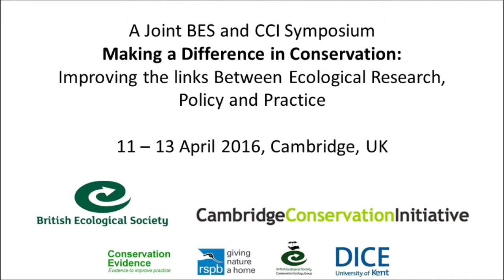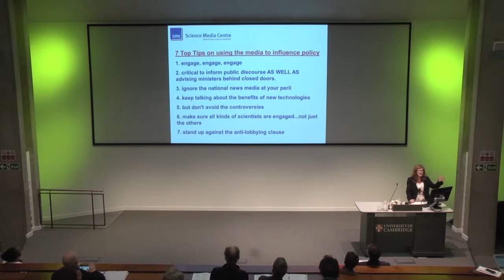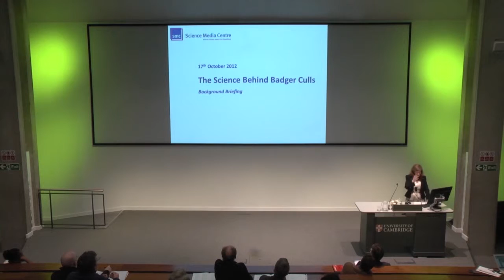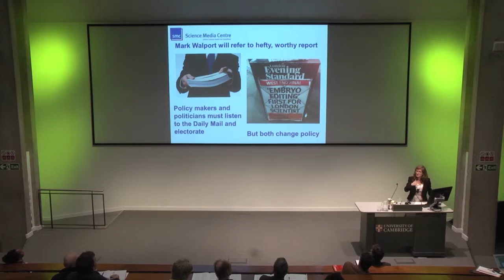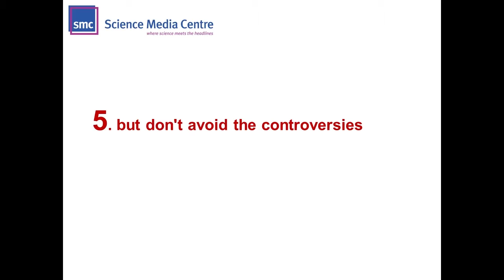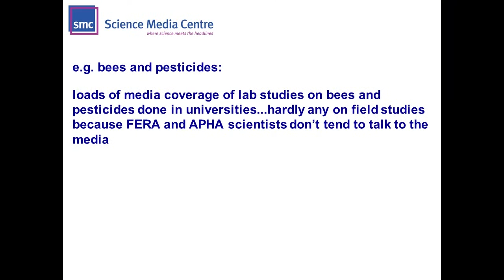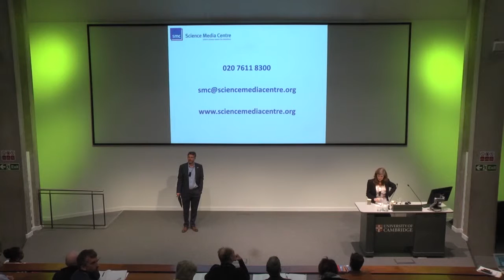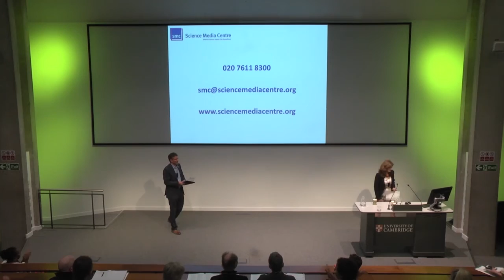BES/CCI Symposium: Making a Difference in Conservation - Fiona Fox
Fiona Fox, Science Media Centre, on the role of the media in influencing policy. Presented at the joint BES & CCI Symposium, Making a Difference in Conservation held in Cambridge, April 2016